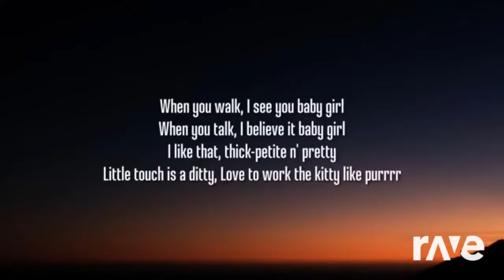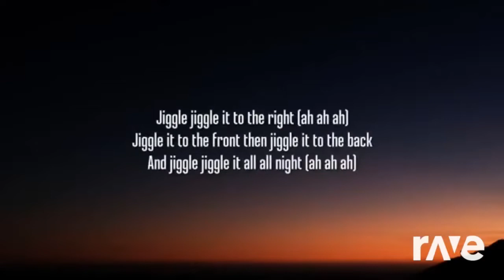Rip Nujabes Sandstornomia La Funk Bananza